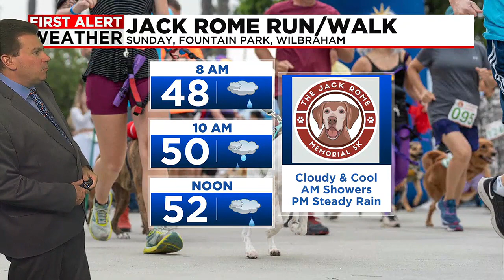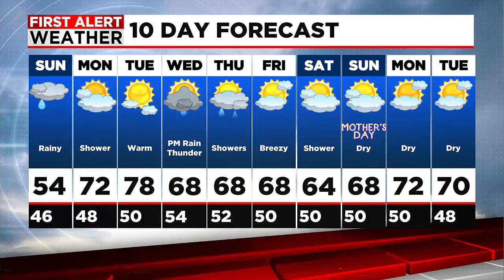Don's Saturday Evening Forecast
Wet and cooler end to the weekend